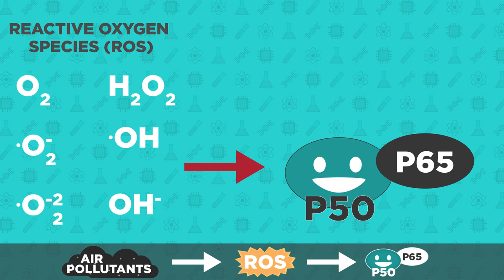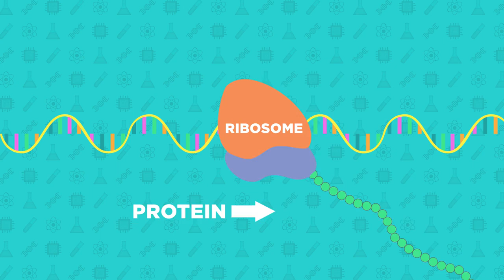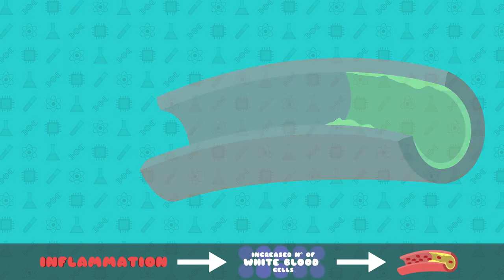Jenny Simon, Spain, Finalist: 2017 Breakthrough Junior Challenge